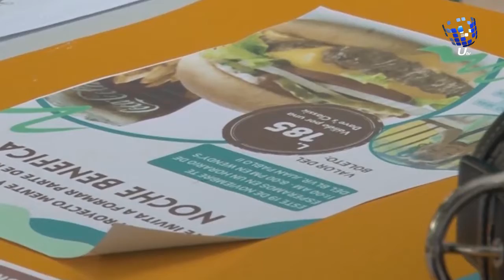UTV | Proyecto Mente y Alma de los alumnos de Psicología de la UNAH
Estudiantes de psicología desarrollan diversas actividades en el marco del Proyecto Mente y Alma el  que busca la creación de un espacio de estimulación temprana dentro de la Casa Hogar Esperanza Viva, en Gualaco Olancho